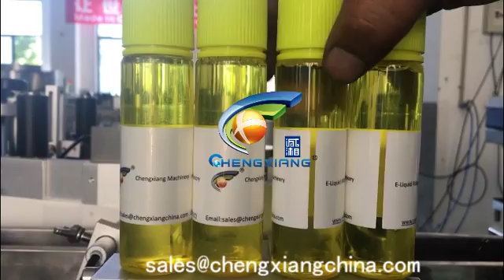CX-DTJ e liquid labeling machine,chubby gorilla bottle labeling machine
Model: CX-DTJ e liquid labeling machine,chubby gorilla bottle labeling machine
Annie
Saleslady
Skype:cn.chengxiang
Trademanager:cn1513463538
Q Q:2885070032